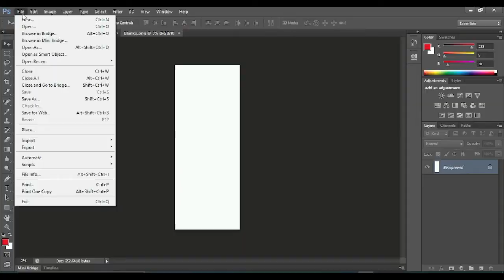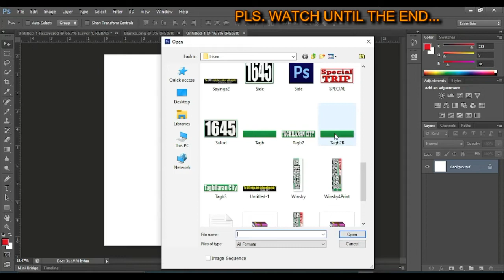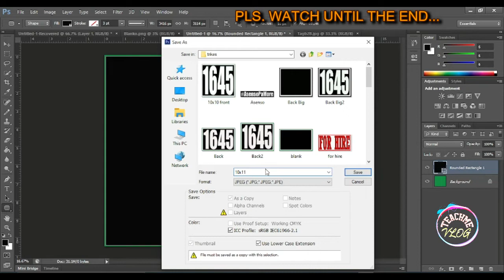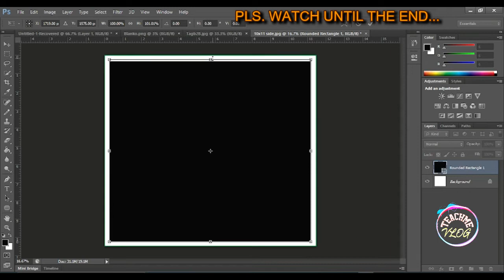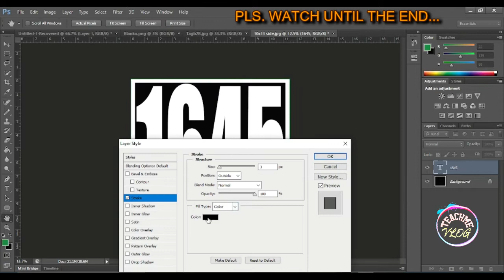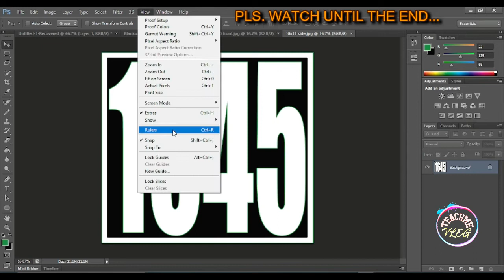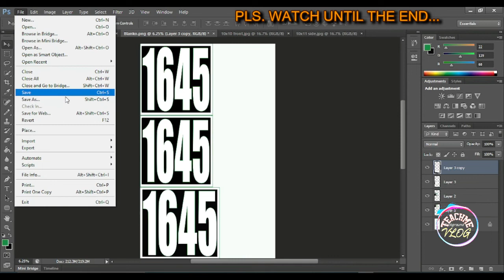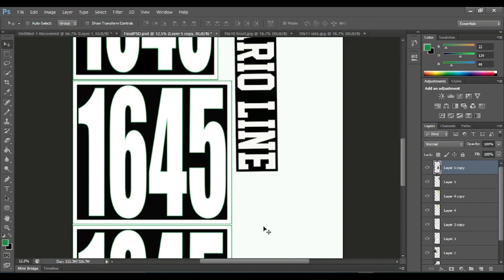ADOBE PHOTOSHOP: BASIC EDITING FOR BEGINNERS, MAKING TRIKES NUMBER.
How to edit in Adobe Photoshop | This Video is Basic Tutorial of Adobe Photoshop CS6